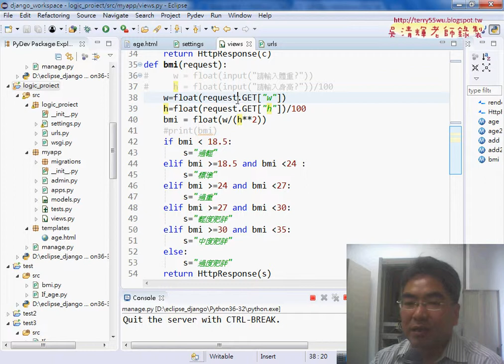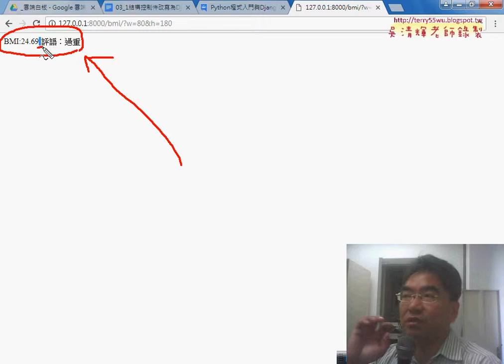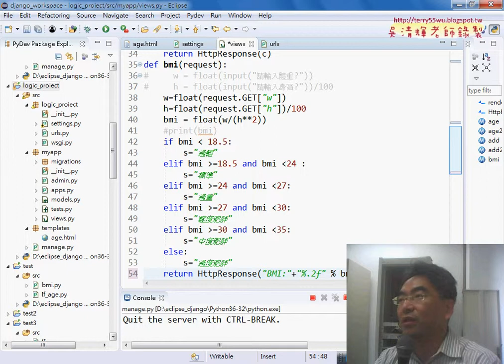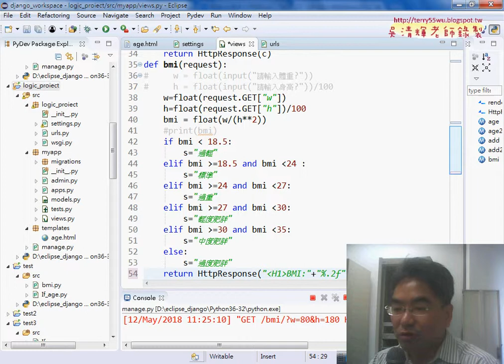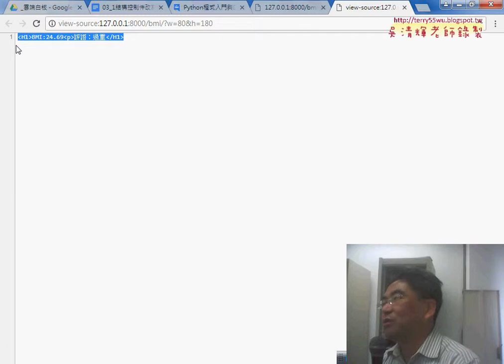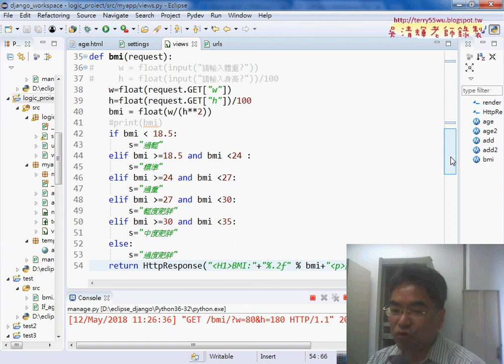06 傳遞兩個引數與格式化輸出